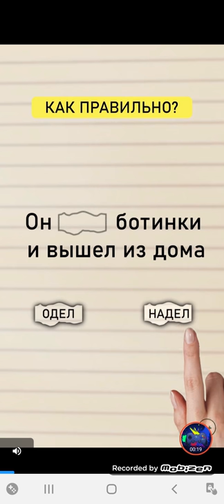Cats in Time level 18 Walkthrough